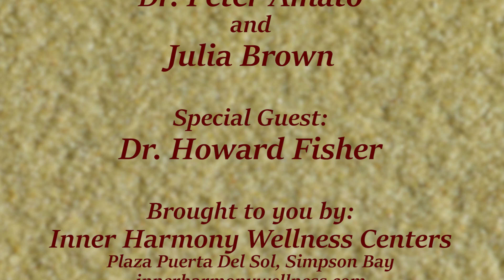One Love Howard Fisher Immune Response